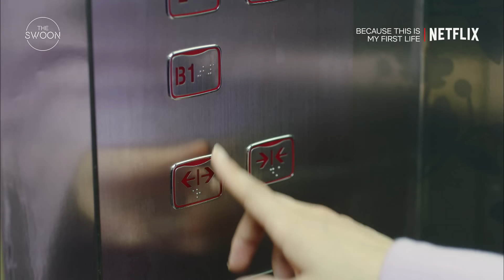DramaComeback on Netflix: Because This Is My First Life [ENG SUB]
She needs a house. He needs a housemate to pay off his mortgage. It’s the perfect marriage of convenience, with an actual sham wedding and everything. And what do you suppose are the chances of falling in love when you’re doing everything in your power to convince your friends and family that it’s truelove? They don’t stand a chance.

A slice-of-life drama about adulting, friendship, self-love, and finding someone who gets you, just the way you are. Starring Lee Min-ki and Jung So-min.